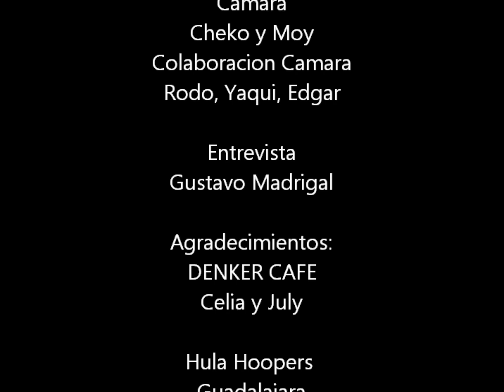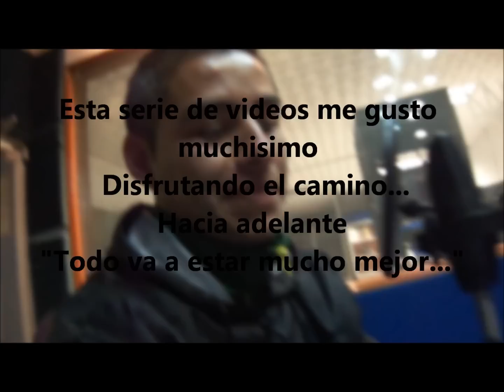HULADALAJARA 3 2012 Hula Guadalajara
HULADALAJARA Hula Guadalajara
EVENTO DE PROMOCION Y DIFUSION DEL HULA HOOPING EN LA CIUDAD DE GUADALAJARA, JALISCO MEXICO
FEBRERO 2012
PARTE 1
PARA TÍ... ¿QUÉ ES EL HULA HOOPING...?
PARTE 2
¿CÓMO INICIO...?
PARTE 3
ADELANTE
ORGANIZA GRUPO HUPALEA
Informes facebook: HULAPEA GUADALAJARA
Hula en Guadalajara